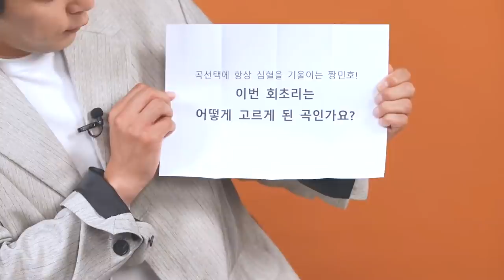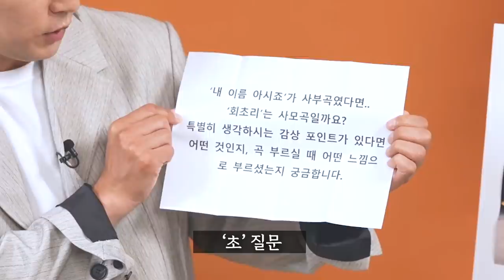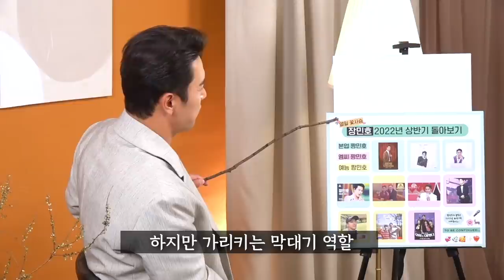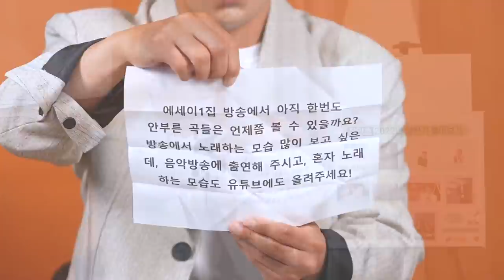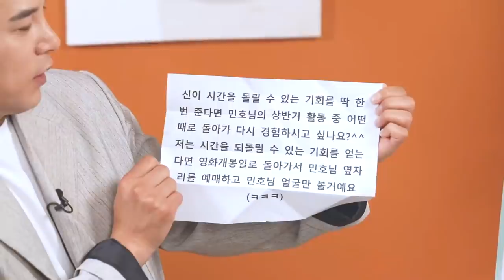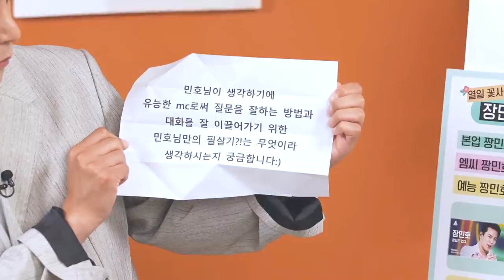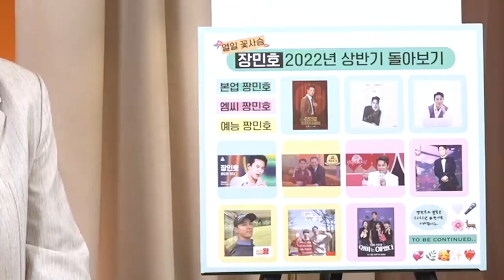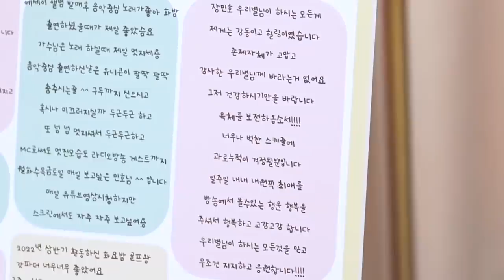장민호ㅣ민호의 무엇이든 물어보살 신곡 라이브!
질문 남겨주신 우리 팬 여러분 감사합니다!
카페에 글들, 보내주시는 응원들 항상 챙겨읽고 기운 내고 있습니다
사랑하고 감사합니다 ♥